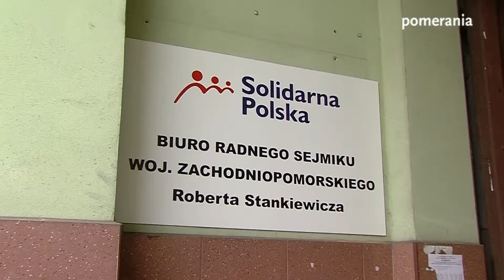6. rocznica śmieci posłanki SLD Barbary Blidy została uhonorowana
Sojusz Lewicy Demokratycznej z okazji 6 rocznicy samobójczej śmierci byłej posłanki partii Barbary Blidy w czwartek złożył kwiaty i znicze pod siedzibą Solidarnej Polski? Dlaczego tam? Bo według działaczy lewicy to właśnie Zbigniew Ziobro, lider ugrupowania, jest odpowiedzialny za śmierć kobiety. Co na to Solidarna Polska? Odpowiedź w materiale filmowym.